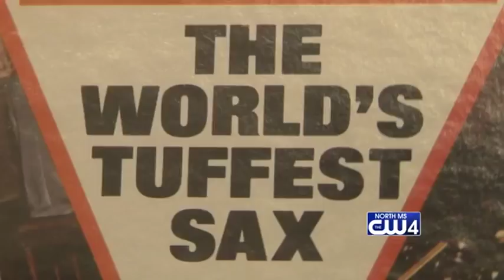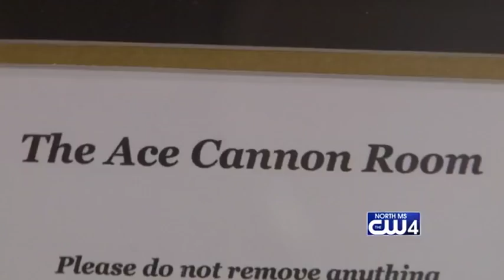Ace Cannon 12/06/18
This morning the music world lost a man known as the meanest saxophone player that ever lived.